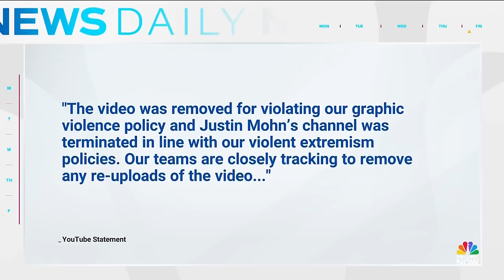Pennsylvania man accused of killing father, posting gruesome photo on YouTube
A Pennsylvania man has been arrested after allegedly killing his father, before displaying his decapitated head in a gruesome YouTube video while spouting right-wing conspiracy theories. NBC News' Tom Winter reports on the charges faced by the suspect.